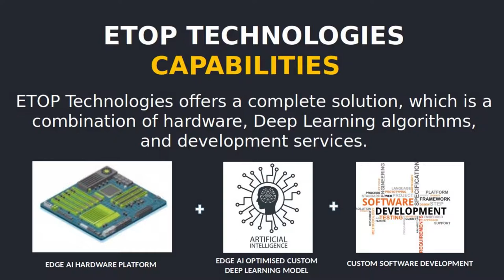Deep Learning based Aircraft Detection from Satellite Imagery